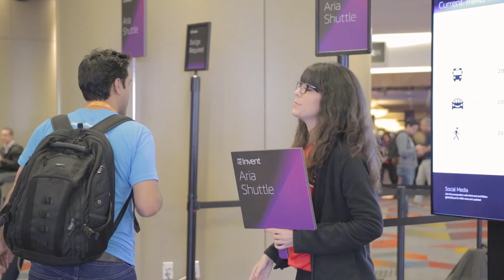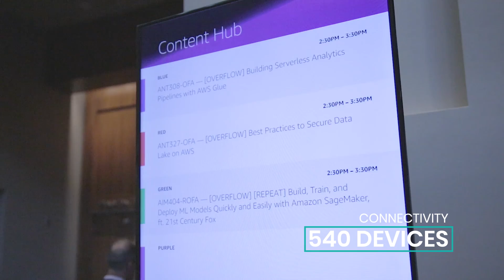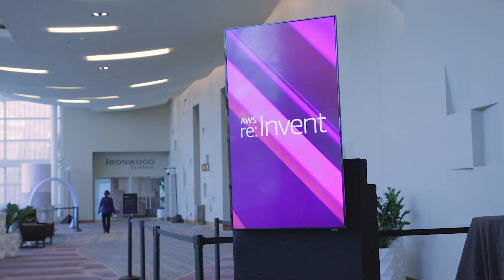AWS re:Invent 2018 etech Recap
Amazon's re:Invent happened in November of 2018, and this was the first year I was able to film the event for my former employer, etech Events, to document their capabilities for AWS's re:Invent convention. I then edited this reel together for use in front of potential clients.

This reel spotlights some of my skills with the Ronin-S gimbal and camera operation (in this case the Canon 7D), as well as editing capabilities, and motion graphics, including knowledge of Google Maps Studios. Everything you see in this piece I filmed, edited, and animated.